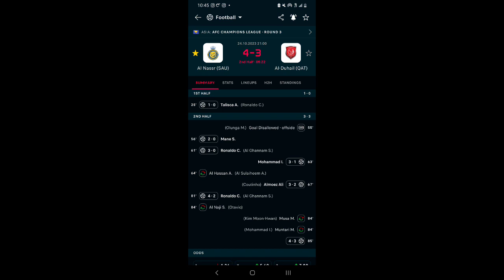Cristiano Ronaldo Goal, Al-Nassr vs Al Duhail (4-3) All Goals and Extended Highlights